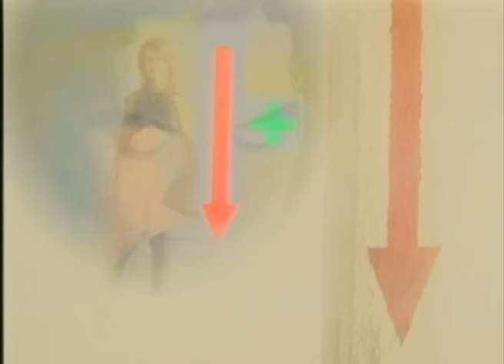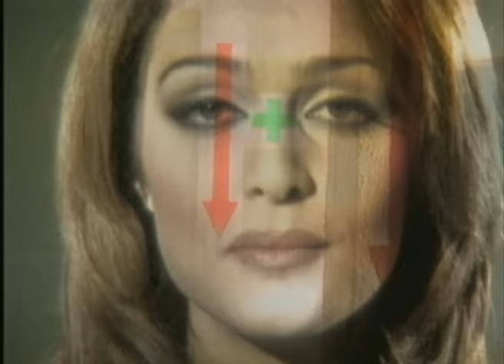Νατάσα Θεοδωρίδου - Τριαντάφυλλος - Μη γυρίσεις ξανά - Official Video Clip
Οι μεγαλύτερες ελληνικές επιτυχίες των τελευταίων 20 ετών σε ένα και μόνο κανάλι !

Greek Hits Channel. All the Greek Hits in one Tube!

Στίχοι : Γιαννατσούλια Ελένη
Μουσική : Natacha Atlas, Lee H, Page N, Wheelan T

Νατάσα Θεοδωρίδου - Τριαντάφυλλος - Μη γυρίσεις ξανά - Official Video Clip | Natasa Theodoridou - Triadafillos - Mi giriseis xana - Official Video Clip